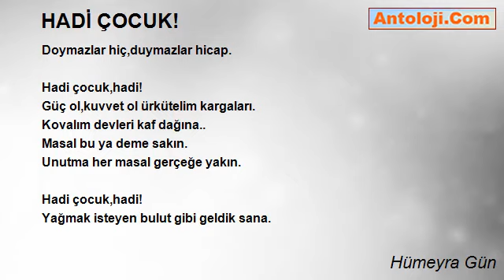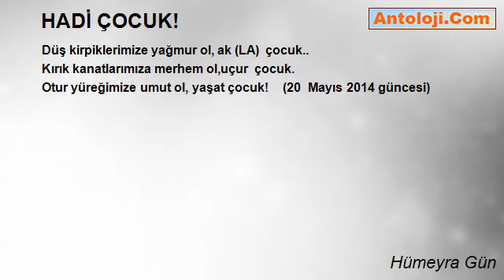HADİ ÇOCUK! - Hümeyra Gün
HADİ ÇOCUK!

Bak çocuk,iyi bak!
Kara kargalar çalmış güneşi.
Bu kargalar arsız çocuk,pek de akıllı.
Hiç benzemiyor masaldaki  kargaya.
Kaptıkları her lokmayı yalayıp yutuyorlar.

Bak çocuk,iyi bak!
Kaf dağından inmiş kovduğumuz devler.
Bir dudağı yerde bir dudağı gökte.
Yedikleri insan eti,içtikleri alın teri.
Doymazlar hiç,duymazlar hicap.

Hadi çocuk,hadi!
Güç ol,kuvvet ol ürkütelim kargaları.
Kovalım devleri kaf dağına..
Masal bu ya deme sakın.
Unutma her masal gerçeğe yakın.

Hadi çocuk,hadi!
Yağmak isteyen bulut gibi geldik sana.
Düş kirpiklerimize yağmur ol, ak (LA)  çocuk..
Kırık kanatlarımıza merhem ol,uçur  çocuk.
Otur yüreğimize umut ol, yaşat çocuk!    (20  Mayıs 2014 güncesi)

Hümeyra Gün